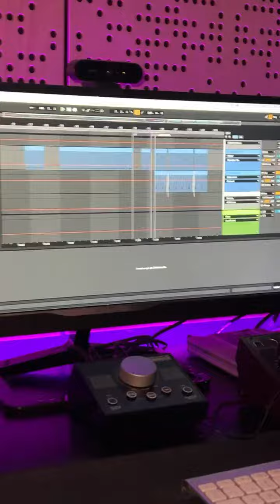Working on my new Track...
Enjoy the set of Anela dj !!!